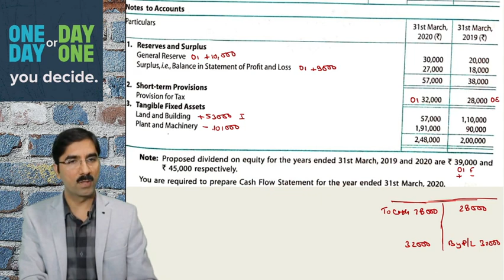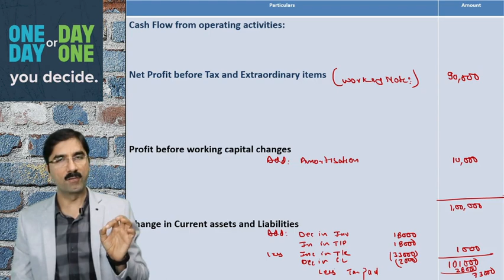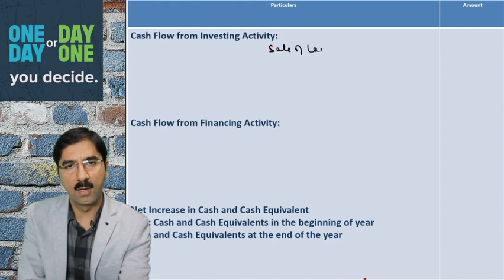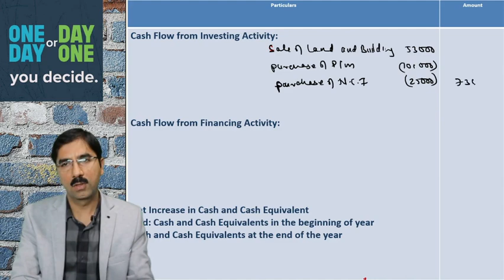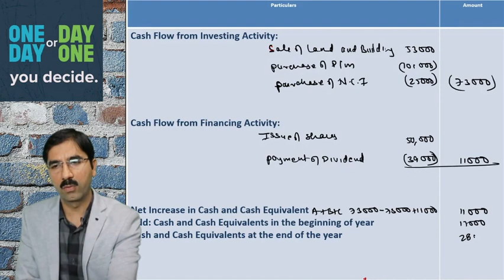CLASS -12th |T.S Grewal | Lecture -22 | Cash Flow Statement How To Prepare Complete Cash Flow | Q43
so stay consistent with us..देखते रहे और सीखते रहें